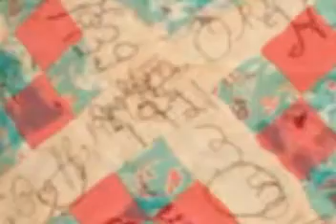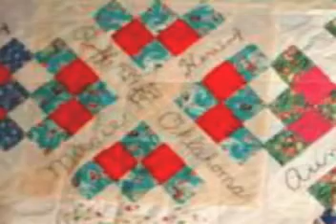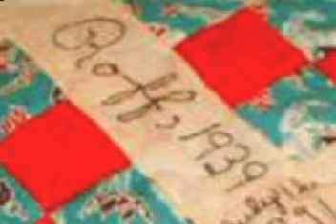Genealogy Gems Presents: Heritage Quilts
Lisa Louise Cooke of the Genealogy Gems Podcast has invited her cousin Carolyn Ender to share the history of the Herring Family Friendship Quilt.  Listen to Episode 39 for more quilt stories (free in iTunes) and go & click PODCAST for more photos and information.